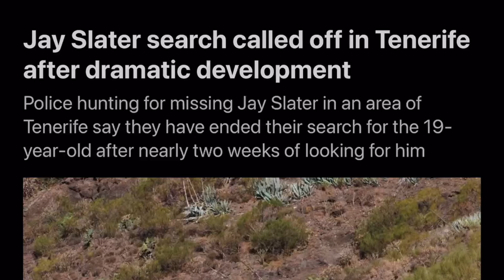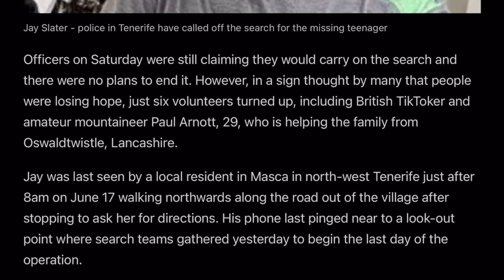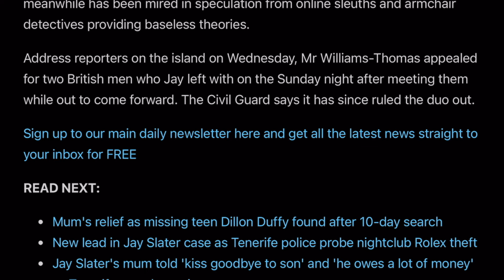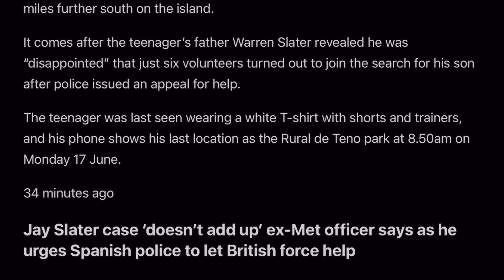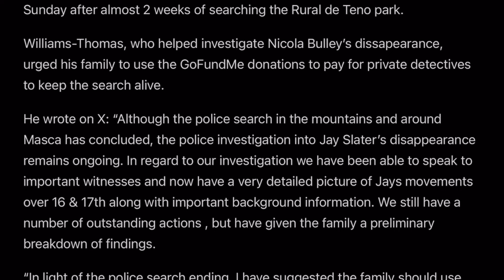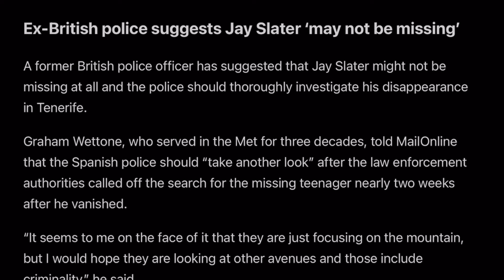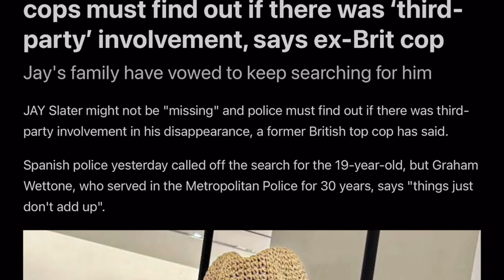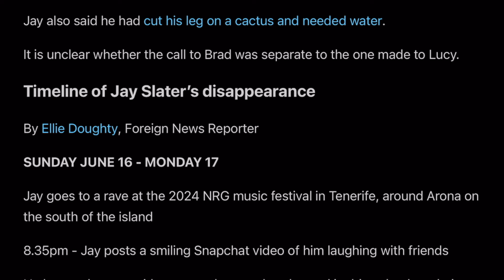Jay Slater "Dramatic Development" ? SEARCH CALLED OFF !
Jay Slater is a missing person, the latest breaking news on the case